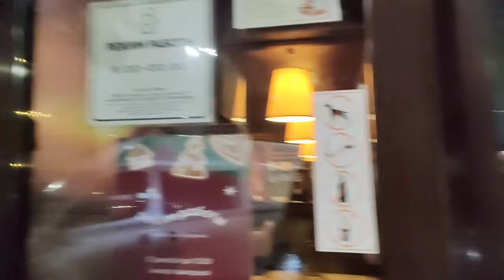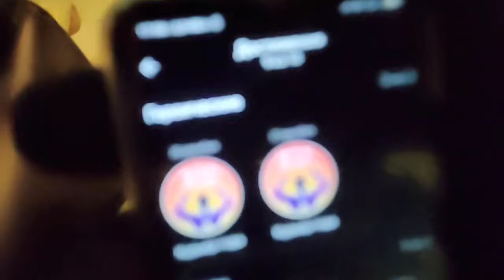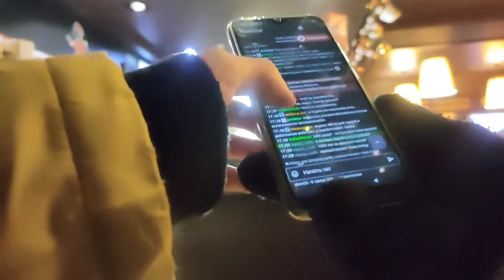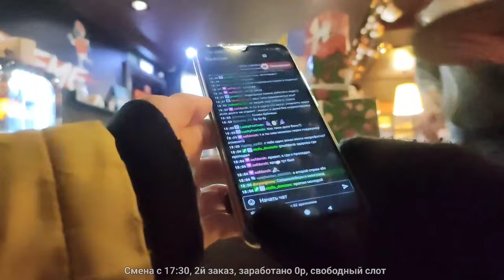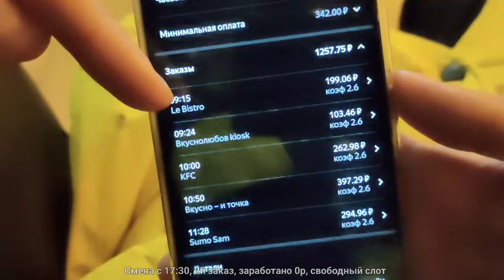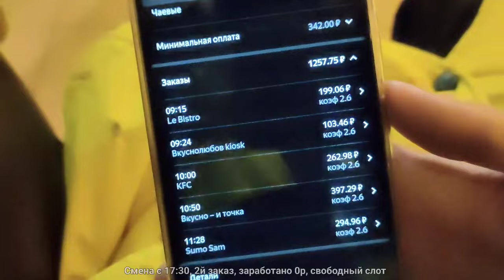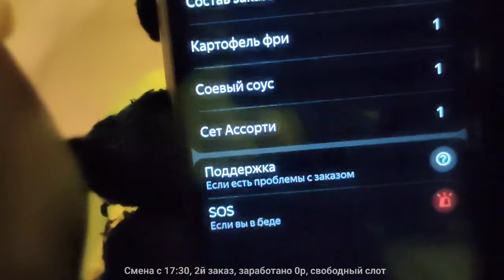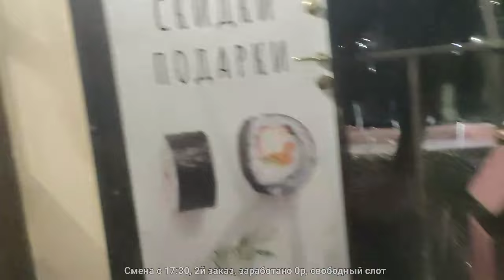Яндекс Доставка - свободный слот 400р в час